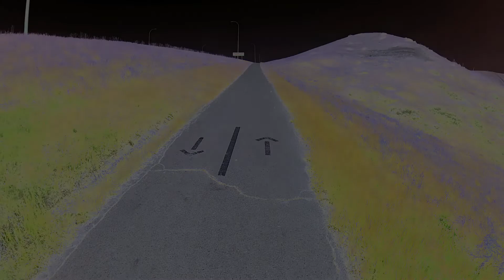Bike Riding Around Town! Lethbridge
Strolled around the Coulees, Galt Museum and Whoop-Up Drive in Lethbridge City